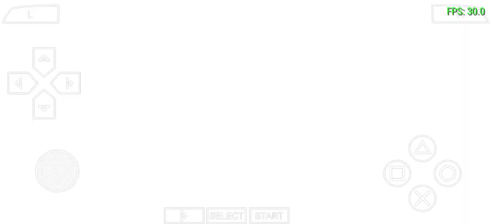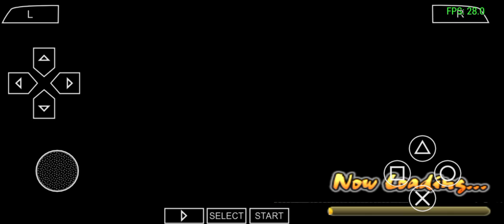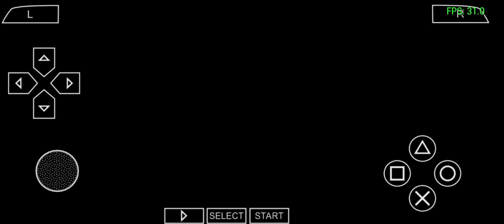Naruto Shippūden: Ultimate Ninja Impact - Walkthrough Gameplay & No Commentary - Part 3 (PPSSPP)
Sakura demands and Pervy Sage got us into trouble!

DeathSLei#7539

Naruto Shippūden: Ultimate Ninja Impact is the sixth and final Naruto instalment of the PlayStation Portable. It was released in North America on 19, October 2011, in Japan on 20, October 2011, and on 21, October 2011 in Europe.

FEATURES:

Re-Live Current Naruto Storylines - Fans can experience their favorite anime storylines with crisp animation cut scenes in full VO and fight in epic battle sequences while executing famous finishing moves like Wind Style: Rasenshuriken that re-creates the anime storyline.

Large Scale Battles - Test your skills against hordes of attacking enemy ninja in frenzied large scale melee battles & emerge victorious famous moves like Naruto's Big Ball Rasengan & Shikamaru's Shadow Sewing Technique!

360° Rotating Camera - Upgraded camera views enhance battles sequences that offer an exciting and immersive gameplay experience.

New Anime Characters - Over 50 characters including gigantics like Eight-Tailed Beast, Kakuzu & Gamabunta, including Awakenings features that enable incredible power and defense for short bursts.

Deep Missions - Over 100+ unique battles to experience over 8 stages and 25 custom designed missions.

Card Collection - Collect over 300+ character cards, create card combinations to enable special character power-ups.

Sole Training - Kill at least 1-1000 hordes of enemies but only one player.

Ad-Hoc Connected Play - Battle enemy ninja hordes together with friends in Tag Battle mode.

OTHERS:

Developer: CyberConnect2

Platform: PlayStation Portable

Publisher: BNE Entertainment